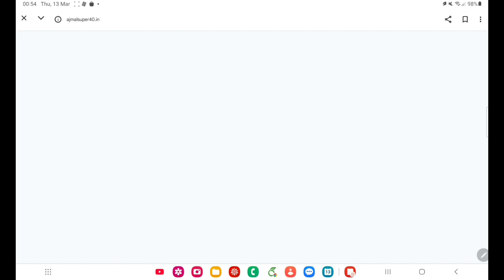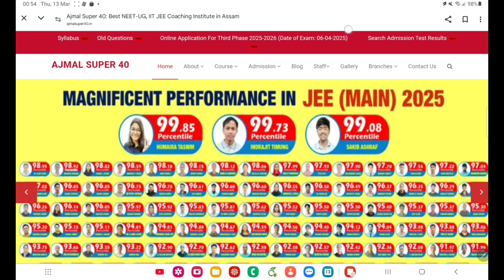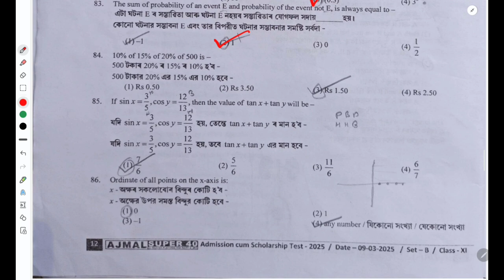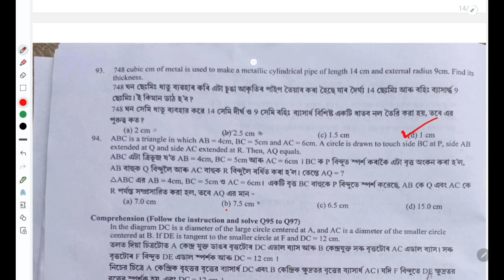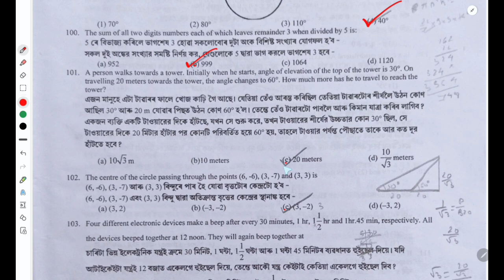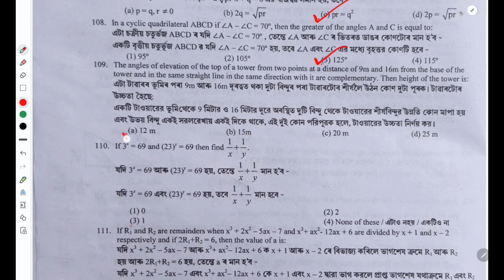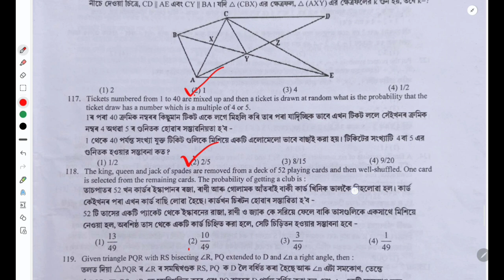Ajmal Super 40 Entrance Exam 2025 Phase 2 | 9th March | Maths Solutions & Explanation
Watch the complete solution of the Ajmal Super 40 Entrance Exam 2025 Phase 2 (9th March) Mathematics section. Get detailed explanations for each question to improve your problem-solving skills. Perfect for students preparing for competitive exams.